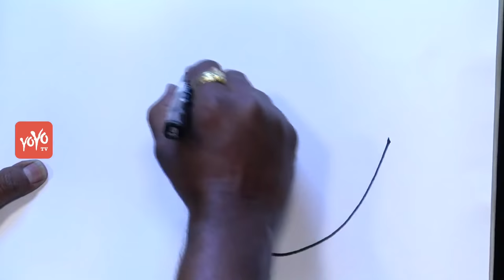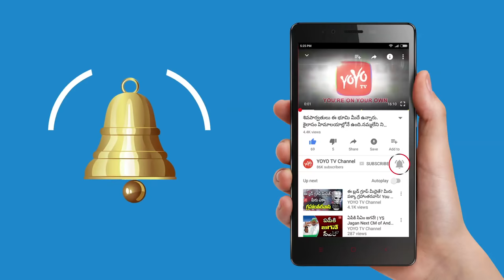'కూచి' చిత్ర కథ! Awesome Free Hand Painter 'Kuchi' Saisankar's Exclusive Interview | YOYO TV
Kuchi  Saisankar, who received several awards of national and international reputation, drew the pictures in pace with the songs sung by musicians on the stage. He draws pictures mainly to the ‘keerthans' of Annamayya and Tyagaraya at live shows. Artist to paint portraits of historical, mythological personalities.

Born: Amalapuram, Konaseema, India
Parents: Harikadha Vidhwan, Pandit Sri Kuchi Veerabhadra Sarma and Kuchi Vardhanamma
Qualification: B.F.A from Andhra University, Vishakapatnam in 1990
Main themes: Gatra-Chitra Sammelanam (representing music and dance by his painting), Surrealism
Paintings of Tyagaraja and Annamacharya kritis on palm leaves at Chicago, US in 1997 and Gatra-Chitra Sammelanam live in 2002. Illustration ofLord Rama’s story as paintings at“Ramayana Ramaneeyam.Gatra-Chitra Sammelanam live at the prestigious TANA (Telugu Association of North America) festival held at Detroit in 2005 also involved in a reformed Navaavadhanam, a transformed version of ashtavadhanam (8-fold concentration) evaluated by 8 Pruchchakas (experts)
termed ChitraKavithvam and also penned the inaugural ballet script of the TANA event. Designed a first ever pictorial representation of Jayadeva’Ashtapadis
Performed live in the prestigious Chinmaya mission, Vishakapatnam in 2007 and 2010. Merged poetry and painting at Ugadi Kavi Sammelanam organized by Government of Andhra Pradesh 2007. Blended forms of classical dance, such as Kuchipudi and Bharatanatyam (performed by Mrs. Madhavi Mala) with his painting in the year 2009. Another noticeable merge of spiritual discourses (delivered by Sri Salaka Raghunadha Sarma) and his painting 2009. Fused fusion music (by Sri Yella Venkateswara Rao) with his painting in 2010 at MAA tv.Performing for kritis delivered by various artists at SVBC (Sri Venkateswara Bhakthi Channel)
from 2010. Performed in the presence of Sri Satguru Sivananda Murthy 2011. Blessed by Swami Tejomayananda to perform at Nrtya-Sura-Bharathi festival
Pune during 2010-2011. Summer camp held by Brahma kumaris, Hyderabad to inspire students by performing live and to teach and guide them on spot paintings 2012.